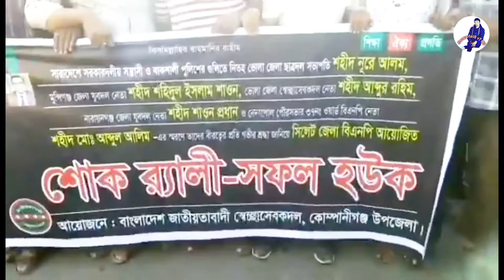সিলেটের রাজপথে ছিলাম, রাজপথে আছি, রাজপথে থাকবো বললেন অ্যাডভোকেট আনোয়ার হোসেন।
How to YouTube video upload 2022